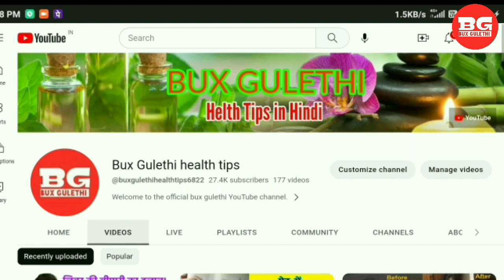खूबसूरत Skin और मजबूत hair पाने का सरल तरीका